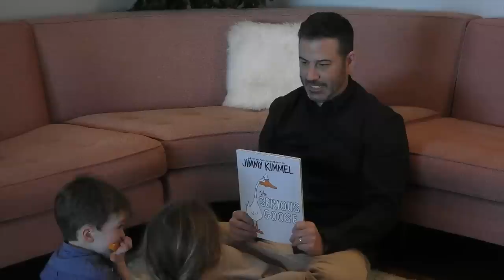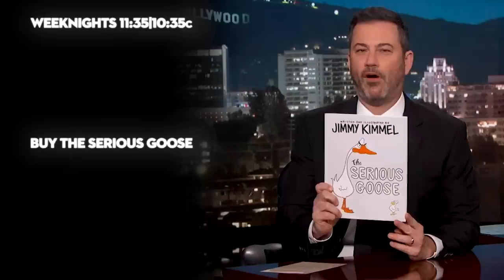Jimmy Kimmel Reads The Serious Goose to His Kids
Jimmy wrote and illustrated a children’s book called TheSeriousGoose. All of the money he makes from the book will go to Children’s Hospital Los Angeles and children’s hospitals across the U.S. The book is dedicated to his little ones Jane and Billy. Jimmy calls his daughter Jane “Goose.” The book was inspired by her nickname. So when Jimmy got a copy last week, we set up some hidden cameras in his office so he could read it to them.